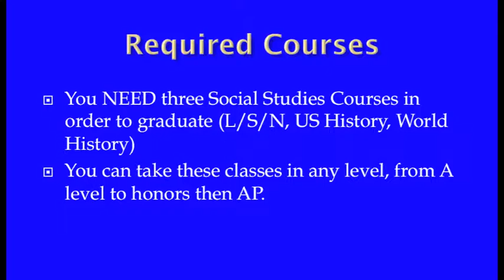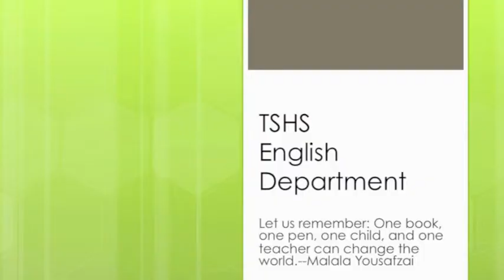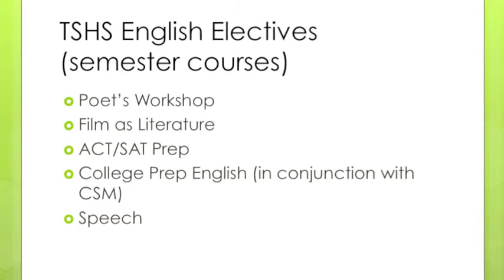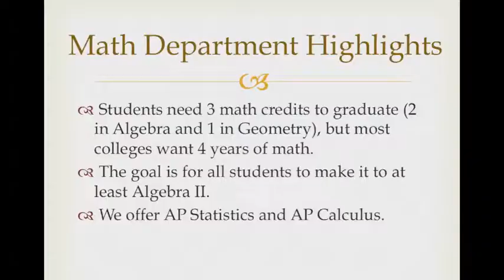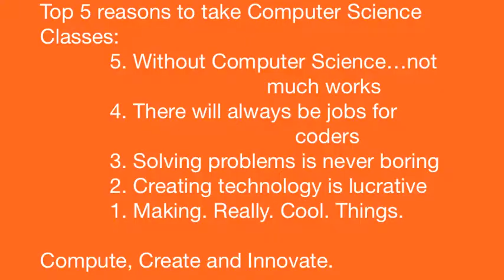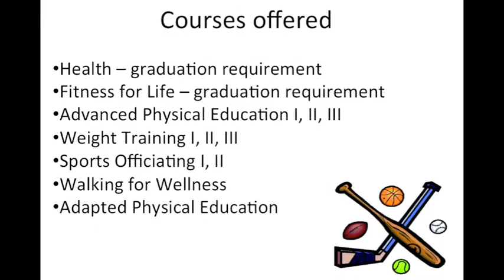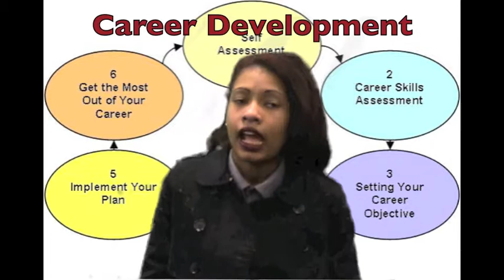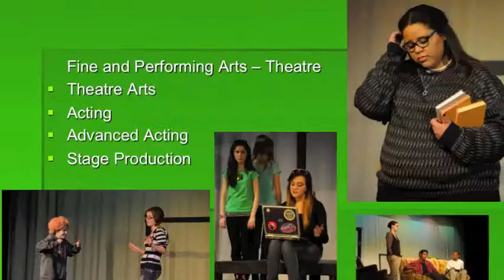Thomas Stone HS Program of Studies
A listing of courses at Thomas Stone HS.  With reasons to take classes by students who are in the class.